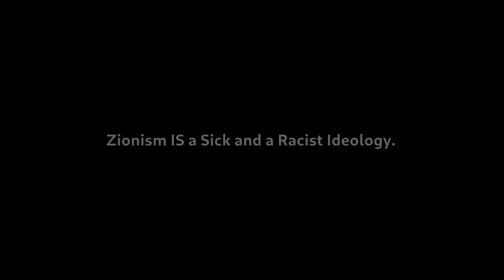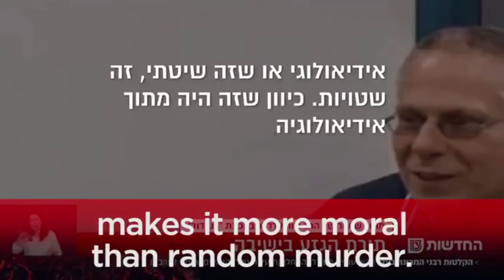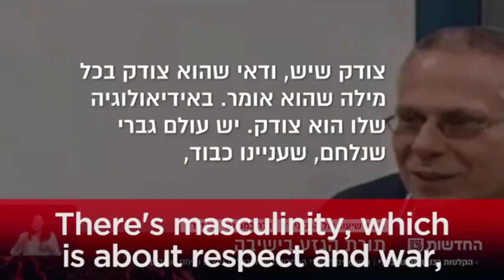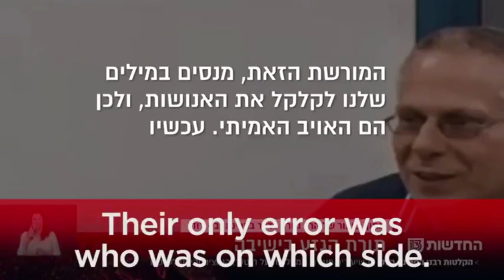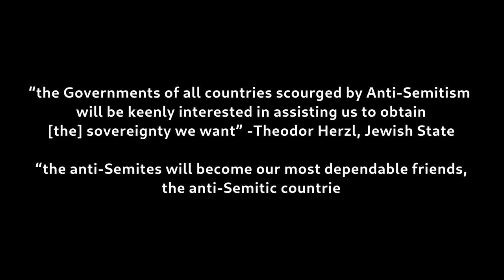Zionism IS a Racist Ideology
Zionists are the enemy of Jews and Arabs. Zionism is a tool for Western imperialism.